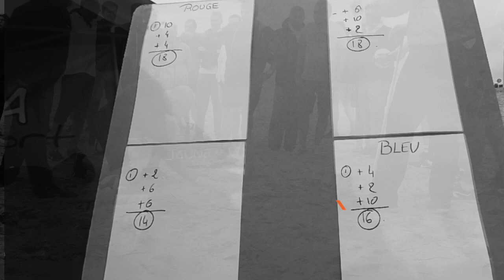KREAsport - team Building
Présentation de l'activité "Team Building" de l'entreprise KREAsport. Tournée sur la plage d'Hardelot.

Merci à Franck DENECKER de KREAsport.